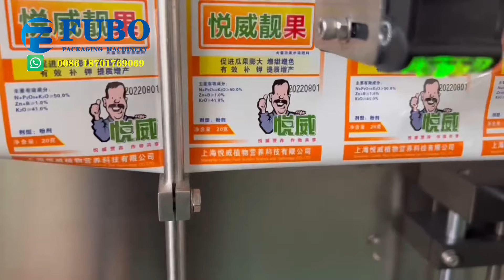Horizontal pharmaceutical powder form fill seal machine | sachet powder packaging machine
Automatic horizontal form fill sealing machine for packing 3 and 4 sides sealing sachets
, this machine we made for America customer for packing medicine powders.

Function: form fill seal, die cut,  date print, output counting function

suit for packing : 3 and 4 sides sealing sachets